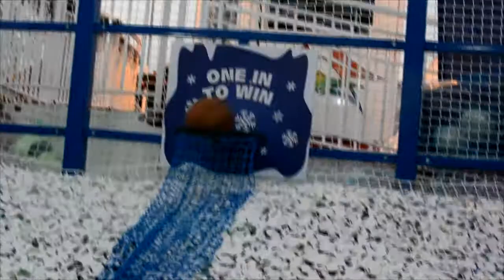Winter Wonderland 2017